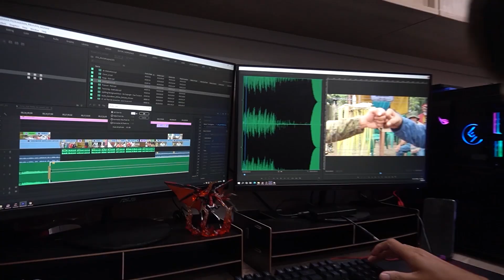Election Gun Ban Exemption | Kidlat News Update (December 01, 2021 6PM)